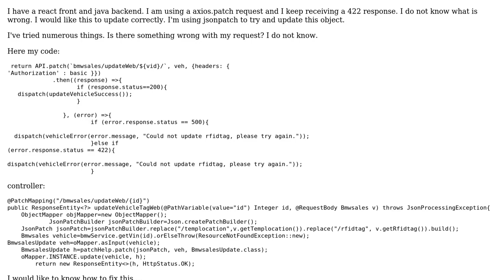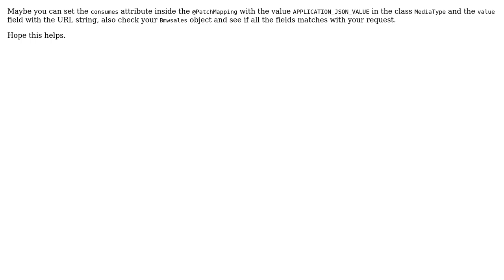How to fix 422 status response from patch?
With thanks & praise to God, and with thanks to the many people who have made this project possible! You are responsible for your own actions.